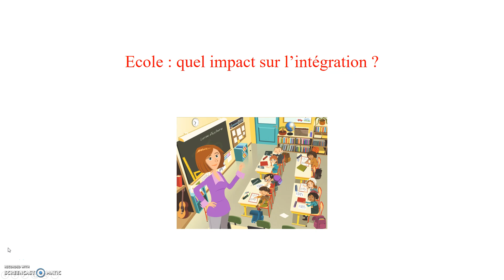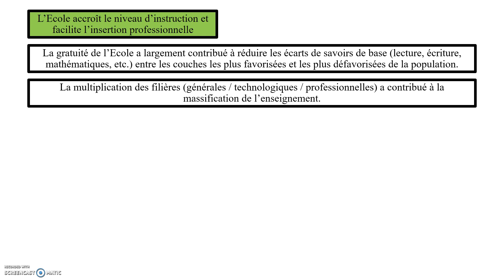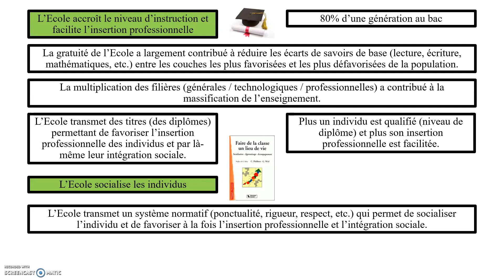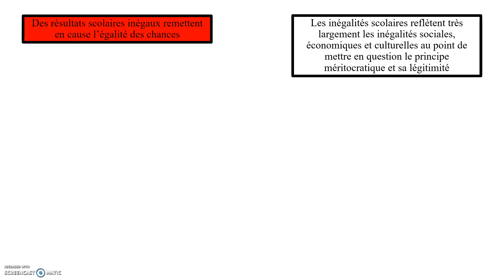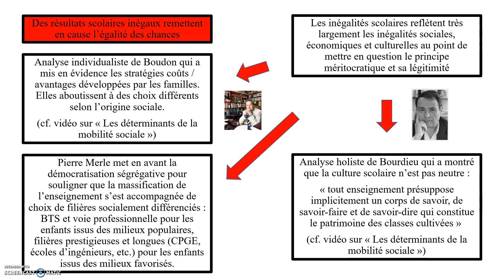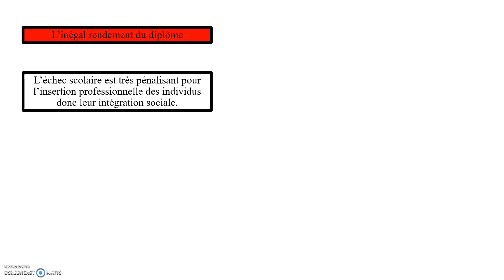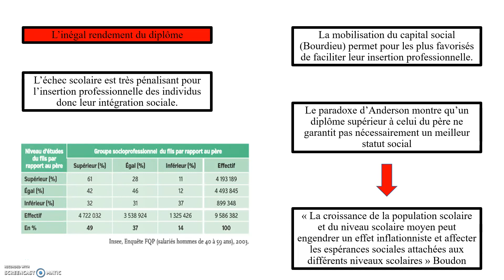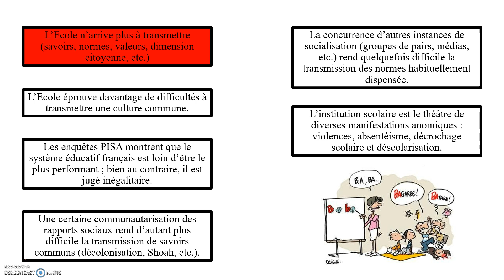Ecole et intégration sociale (SOCIOLOGIE)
Ecole et intégration sociale
Intégration - conflit - changement social
Classe de Terminale ES